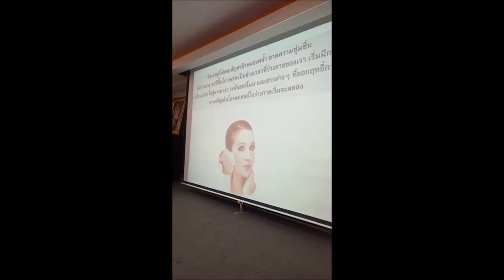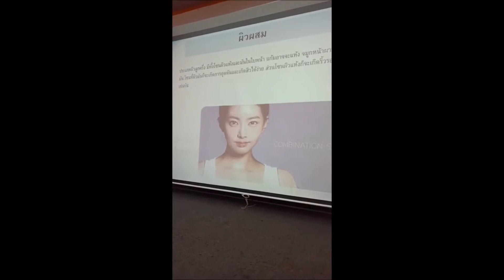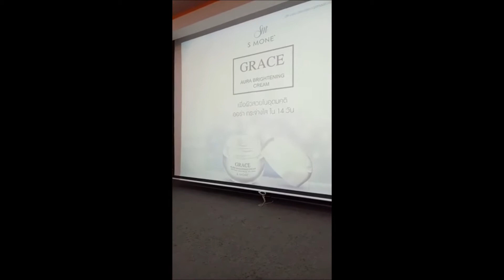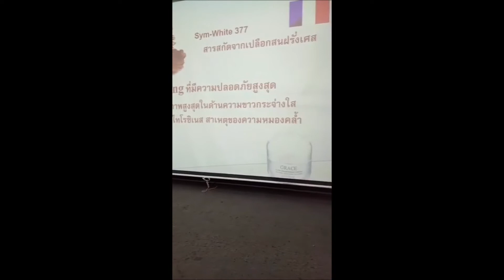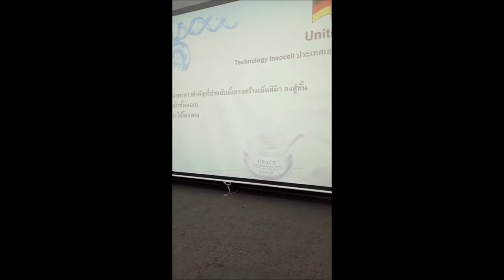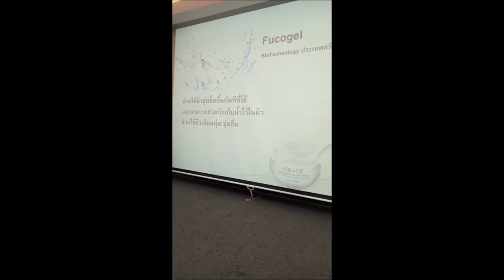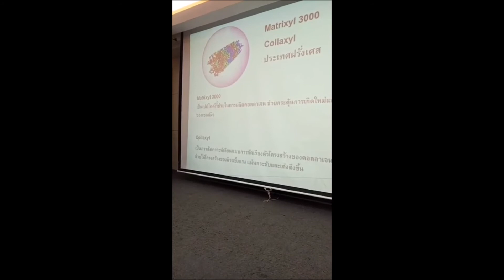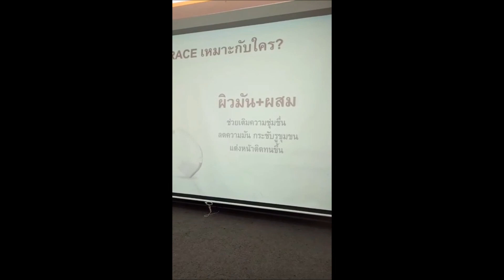ตอบโจทย์ภายใน 1 กระปุก